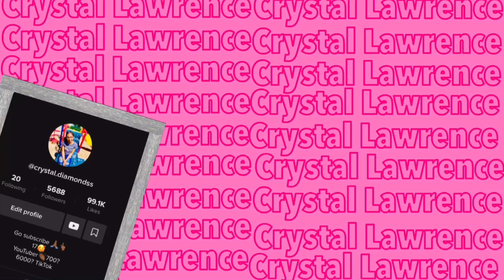thank you for 1.02k subscribers